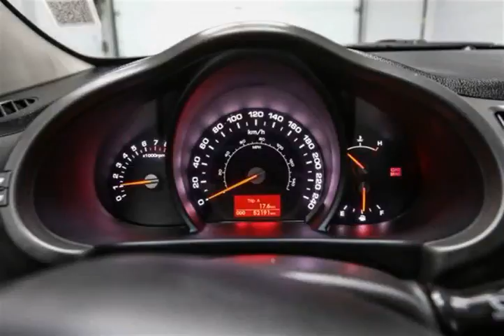Mark Wilsons Better Used Cars - 2013 Kia Sportage LX 6-SPEED! HEATED SEATS! ALLOYS! POWER PACKA...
Mark Wilsons Better Used Cars - 2013 Kia Sportage LX 6-SPEED! HEATED SEATS! ALLOYS! POWER PACKAGE! C D7435488